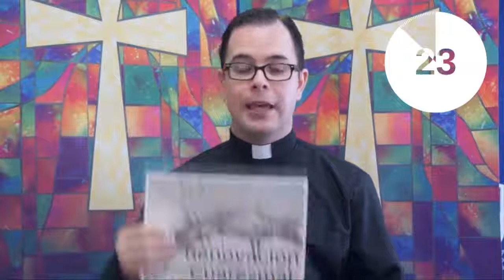4 de Marzo 2018 Anuncios